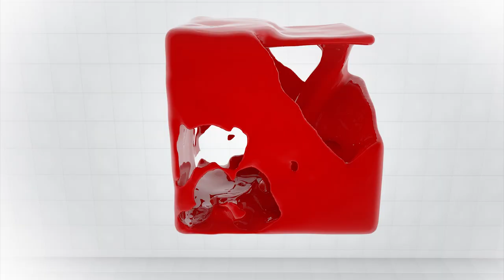Ի՞նչ է ընտրում գործարարը` բիզնեսը տանելով ավտոմատացման. ծա՞խս, թե՞ ներդրում. «Գործարա® մտագրոհ»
Բիզնեսգործընթացի ավտոմատացում: Վերջինիս ճիշտ մատուցումը կարող է լինել ավելի արդյունավետ: Վերլուծություններից մեկի համաձայն՝ դեռևս անցումը ավտոմատացման սխալ ընկալում է առաջացնում. գործարարների մոտ 91%-ը չի հասել այն գիտացությանը, որ ավտոմատացումը անհրաժեշտություն է: Գևորգ Պողոսյանը սրա հիմքում տեսնում է ոչ միայն գործիքի սխալ մատուցումը, այլ հաճախ գործարարի կողմից այն հնարավորությունների հետ կապելը: Հարցին, թե ինչ անել, որ ավտոմատացումը լիարժեքորեն ընկալվի գործարարի համար, Սամվել Գևորգյանը նշում է՝ եթե այն փաթեթավորվի և մատուցվի ճիշտ, սխալ գործընթաց չի սկսվի: Չընկալել այն որպես ծախս, այլ ներդրում, որը կտանի զարգացման: Այն, առաջնահերթ լուծում է պլանավորման հարց, ապա նաև զարգացման: Նարեկ Ալեքսանյանը առաջնահերթ շեշտը դնում է բառի ընկալման վրա: Հասկանալ՝ ինչ է ավտոմատացում տերմինը, ինչ կարող է այն տալ գործարարին: Այն նախ կառավարման մասին է: Իսկ գործածարը հենց կառավարողն է: Սակայն, բացի դրանից կատարում է նաև ուշադրության կենտրոնում պահելու, ստուգելու և կառավարելու ֆունկցիա: